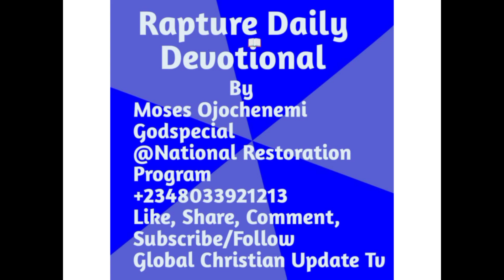Why So Many Christians Are Dying Prematurely & Carelessly. Moses Ojochenemi Godspecial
There are so many premature death of very serious believers in Christ this days. This message will tell you why and what can be done to Stop this unfortunate occurrence.